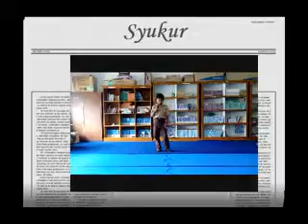Syukur (Syahril Mubarak, Kelas VII.6 MTsN Sakti)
Pembelajaran Seni Budaya "Menyanyi dan Latihan Vokal"